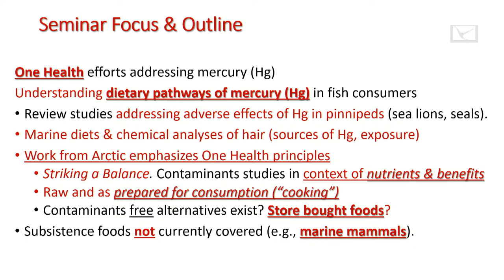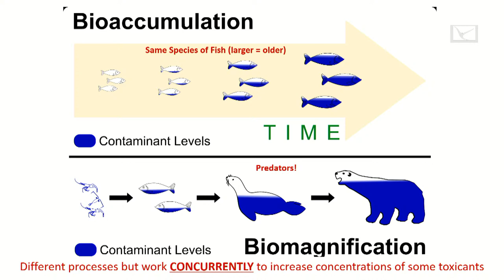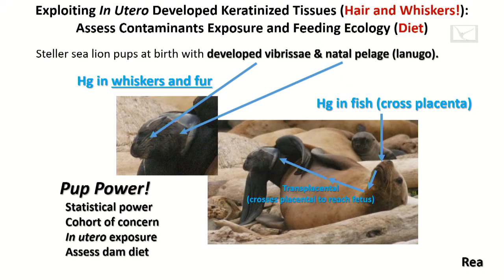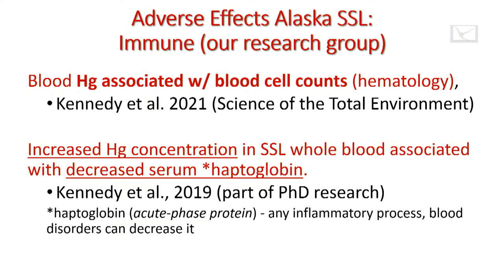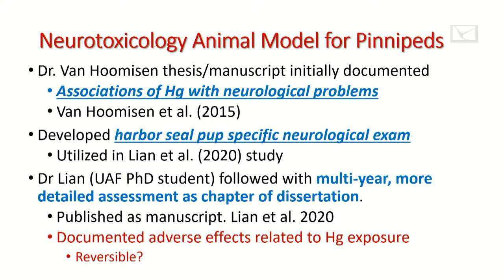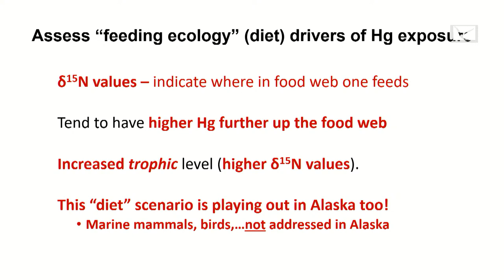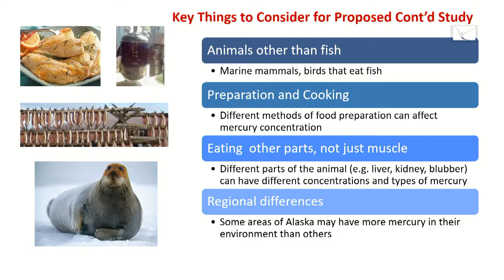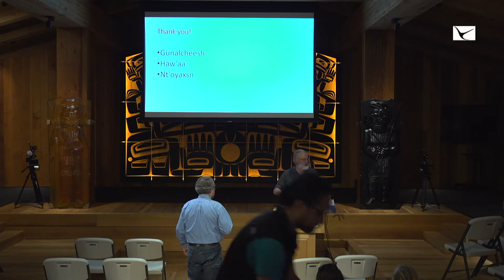Coastal Community One Health: Mercury in Subsistence Foods, By Dr. Todd O’Hara I Sealaska Heritage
Sealaska Heritage Institute (SHI) will sponsor a lecture on the approaches to assessing exposure of humans to mercury, and exposure and potential effects in select marine mammals. This will be conducted in an Oceans and Human Health context, or One Health.

In his lecture, Coastal Community One Health: Mercury in Subsistence Foods, Dr. Todd O’Hara will review the current understanding of mercury in marine ecosystems and implications for human exposure in Alaska and Mexico. He will highlight gaps in our understanding that need further study, especially some subsistence foods in Southeast Alaska.

Working closely with Indigenous communities, O’Hara has done extensive studies on nutrients and contaminants of marine diets (fish, wildlife, and humans), including through chemical analyses of hair.

“We have advanced understanding of dietary pathways of mercury and other contaminants exposure in fish consumers, including humans, and potential adverse effects in pinnipeds, such as sea lions and seals,” he wrote.

He will highlight the need for professional and scientific assessments of contaminants in some subsistence foods not currently covered by regulatory agencies.

The community-based research was done under the umbrella of One Health, a collaborative, multisectoral and transdisciplinary approach that recognizes the connection between the health of people, animals, and the environment.

The lecture is scheduled for 12 pm, Tuesday, August 29, in Shuká Hít within SHI’s Walter Soboleff Building, 105 S. Seward St. in Juneau. The lecture will be livestreamed and posted on SHI’s YouTube channel.